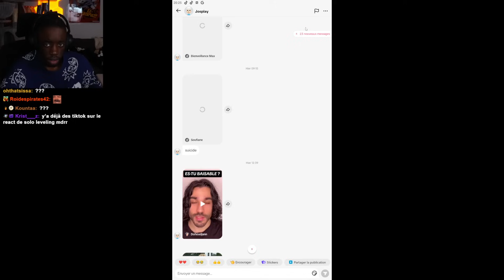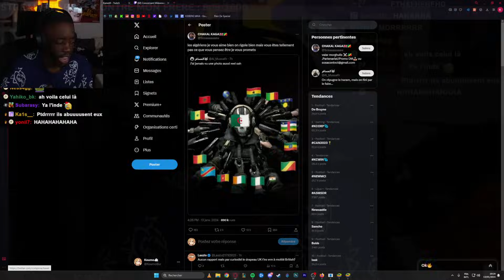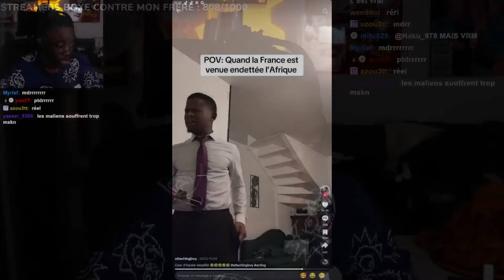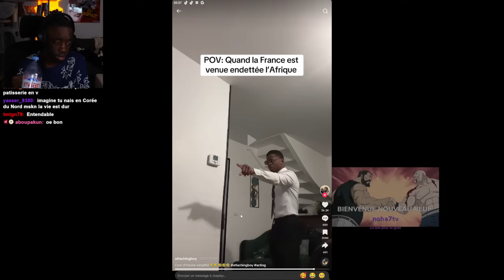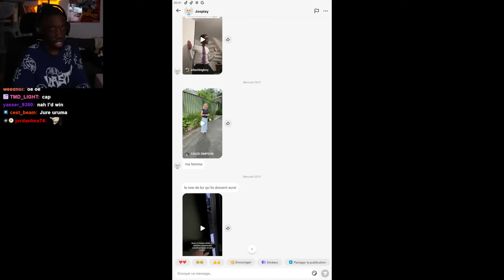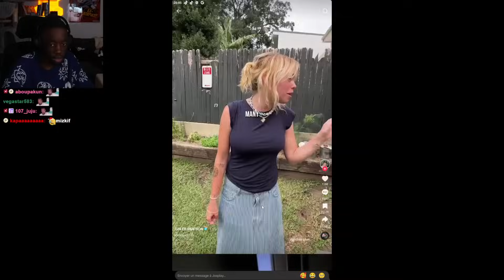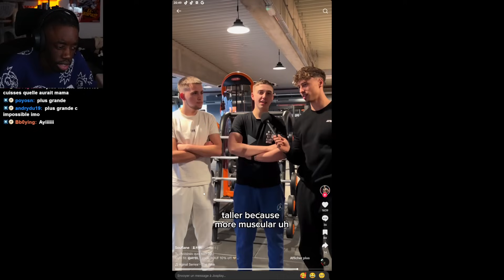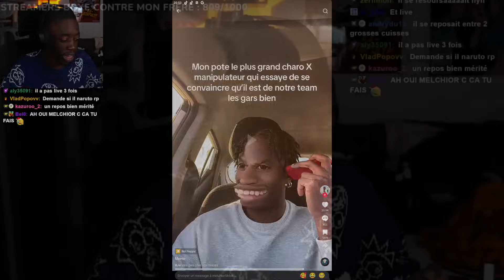On m'a envoyé des TikToks HILARANTS